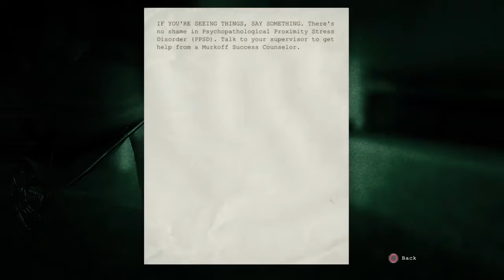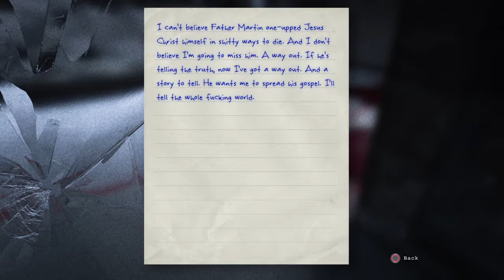John Key Potato Time